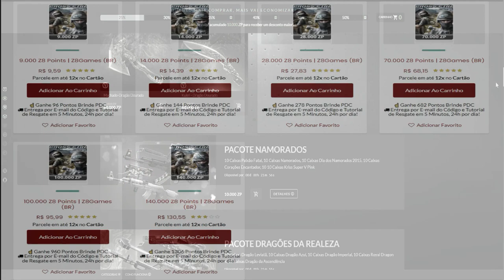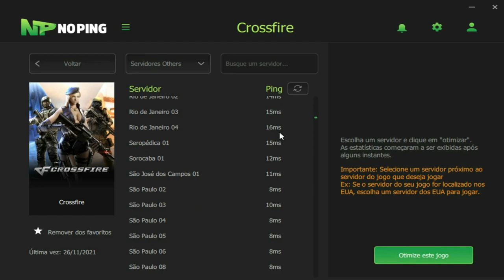Ninguém RUSHA no meu BOMB🥺